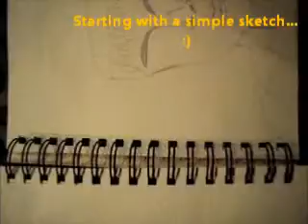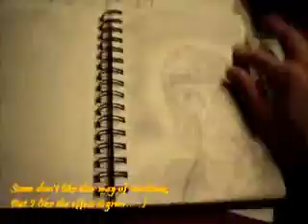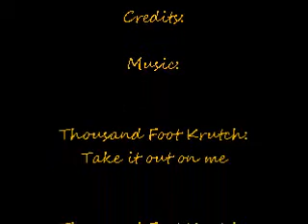Drawing Roman soldier by Ailon Drawings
Here we go! Drawing a Roman soldier, wounded in battle!